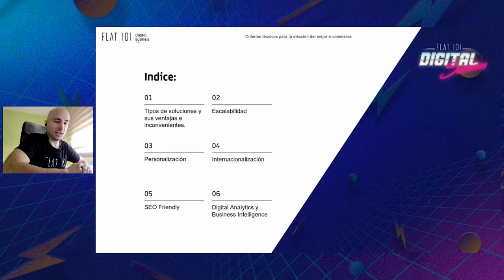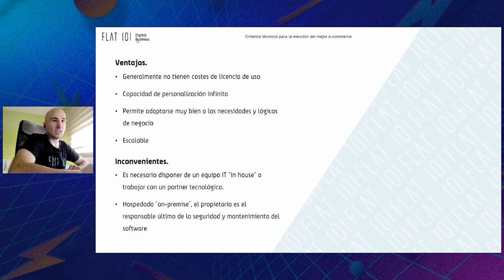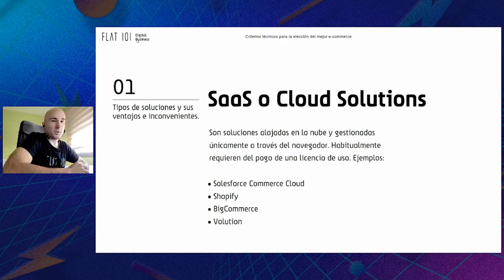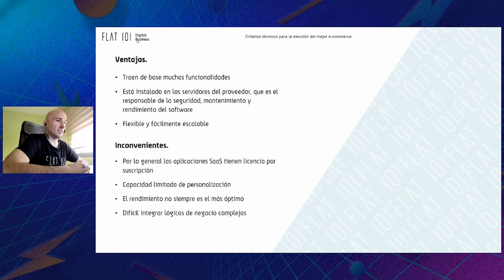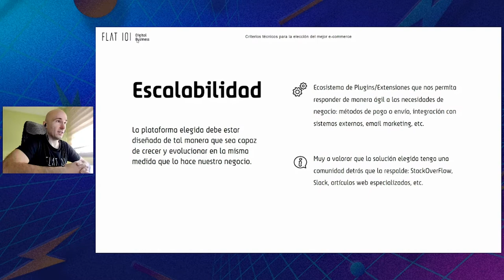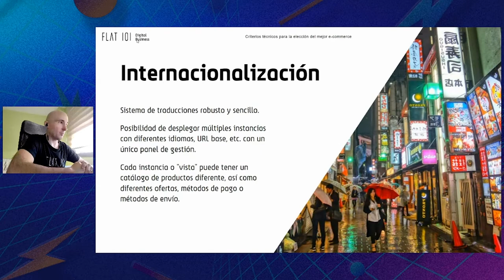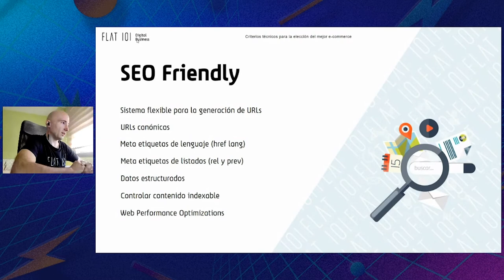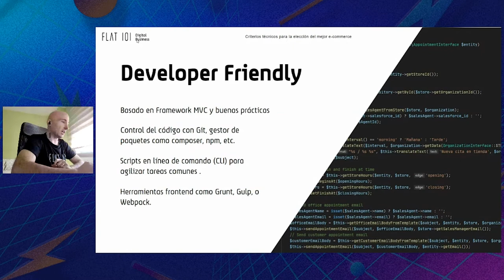Criterios técnicos para la elección de la mejor plataforma e-commerce - FLAT 101 | Digital Sessions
Jorge Romeo, Back-end developer en Flat 101, habla sobre las principales plataformas que existen actualmente, desglosando las ventajas e inconvenientes de cada una y nos regala algunos tips para que nuestra elección sea la acertada.

Durante la charla, Jorge explicará cuáles son las opciones de CMS existentes, las ventajas e inconvenientes. Hará hincapié en la necesidad de que nuestra plataforma e-commerce tenga la capacidad de adaptarse al crecimiento  y evolución de nuestro negocio.

Asimismo, durante la ponencia, Jorge ahondará en la personalización, para buscar el elemento diferenciador que nos permita adaptarnos a nuestra imagen de marca.

Por otro lado, destacará la internacionalización de los e-commerce ya que es un punto importante porque los negocios online cada vez están más abiertos al mercado internacional.

Además, tratará la importancia de que nuestro e-commerce sea 'SEO friendly' para que nuestros clientes tengan la capacidad de poder encontrarnos.

Por último se centrará en el  Digital Analytics y Business Intelligent, fundamentales para que nuestro e-commerce tenga la capacidad de recoger datos y esos datos puedan ser analizados para tomar decisiones de calidad.

¡Te invitamos a no perdértelo!

Además, puedes leer la charla en detalle en el blog de FLAT 101